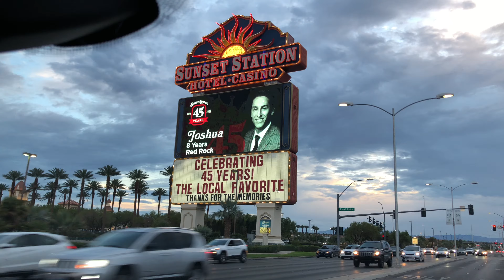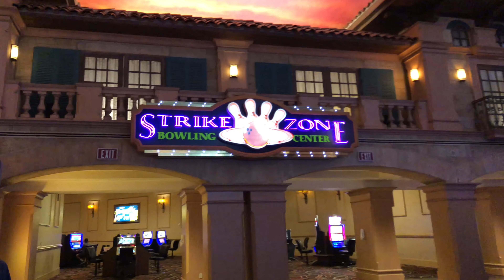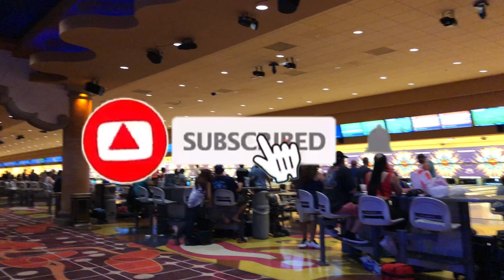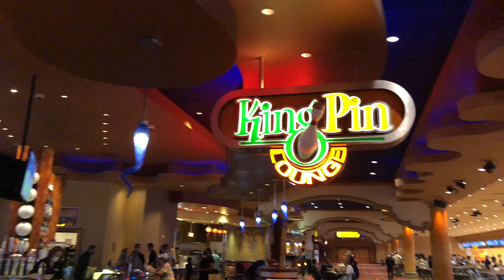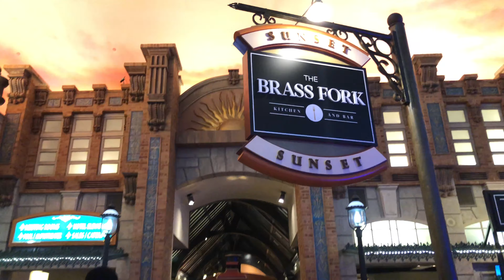Sunset Station Hotel and Casino Walkthrough 2021